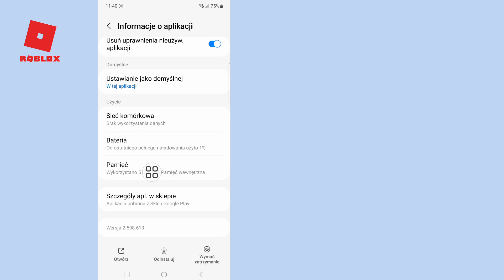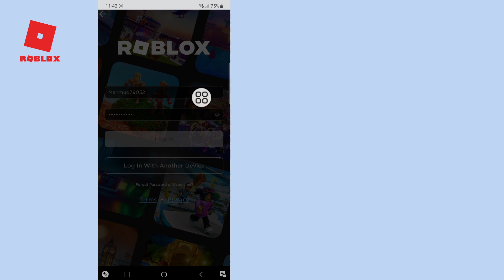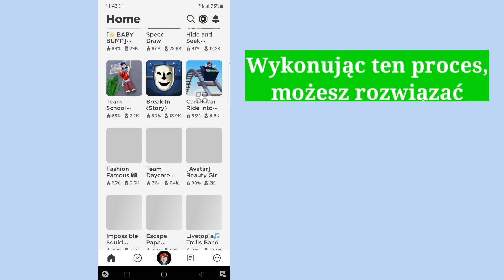Jak naprawić błąd Roblox o kodzie 262 (100% rozwiązanie problemu)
Jak naprawić błąd Roblox o kodzie 262 (100% rozwiązanie problemu) | Napraw rozłączony kod błędu 262 Roblox

 Cześć!  Wyświetlenia,

 Pokażę Ci, jak naprawić błąd Roblox o kodzie 262 (100% rozwiązanie problemu) | Napraw rozłączony kod błędu 262 Roblox Obejrzyj ten film i dowiedz się [Android i iPhone]